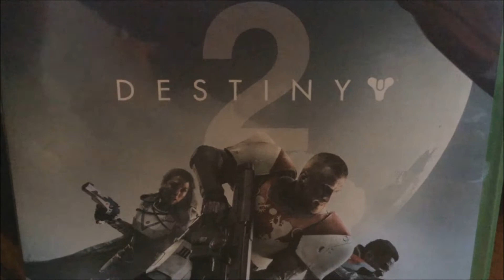Dank Meme #3 (Destiny 2)